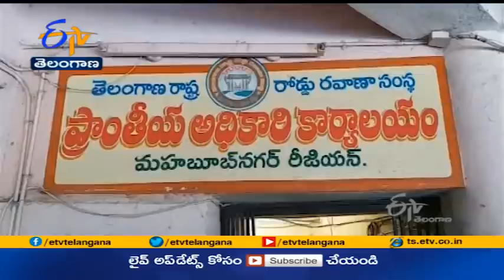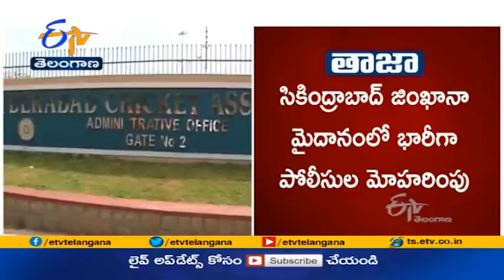Ghantaravam 12 Noon | Full Bulletin | 5th July 2021 | ETV Telangana | ETV Win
5th July 2021| Ghantaravam 12 Noon | ఘంటారావం | ETV Telangana | ఈటీవీ తెలంగాణ | ETV Win | ఈటీవీ విన్‍